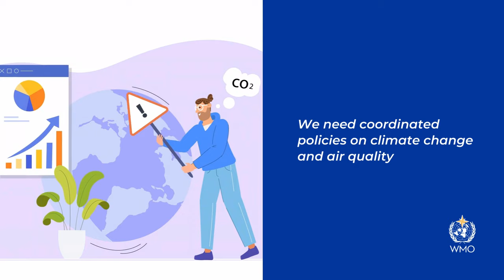WMO Air Quality and Climate Bulletin 2024 - English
A vicious cycle of climate change, wildfires and air pollution is having a spiralling negative impact on human health, ecosystems and agriculture, according to a new report from the World Meteorological Organization (WMO).